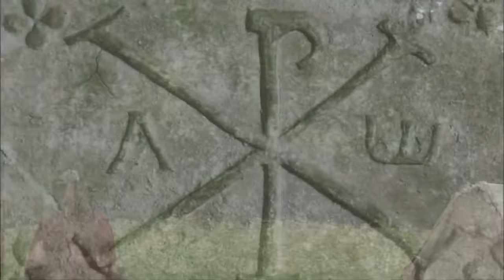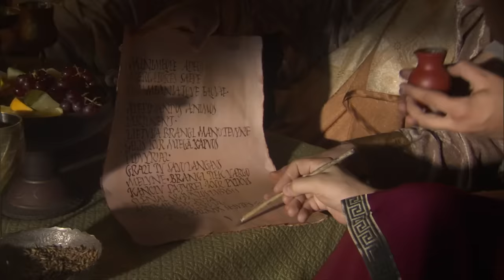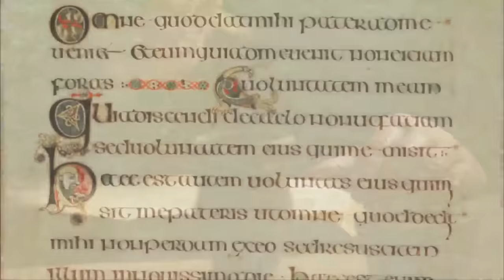Roman Emperors Battle for Supremacy | Rome: Rise and Fall of an Empire *3 Hour Marathon*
The civil wars of the third century are finally ended by Emperor Diocletian, who shares rule of the empire with three co-emperors. See more in this three hour marathon from Rome: Rise and Fall of an Empire.